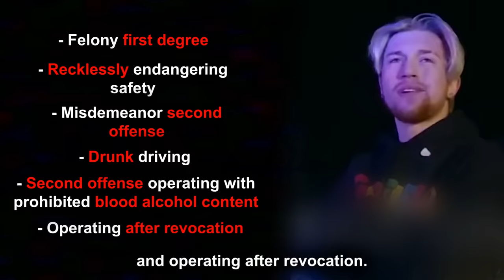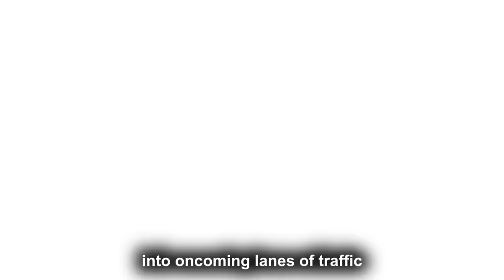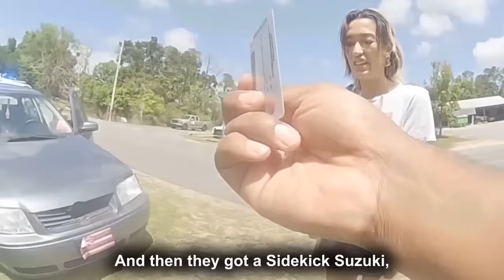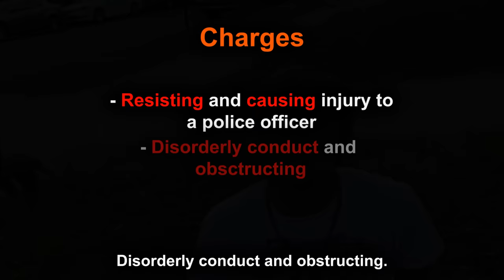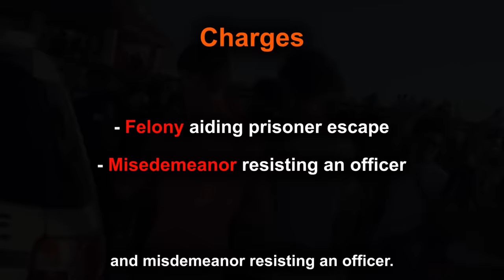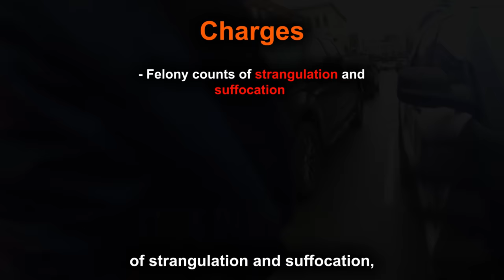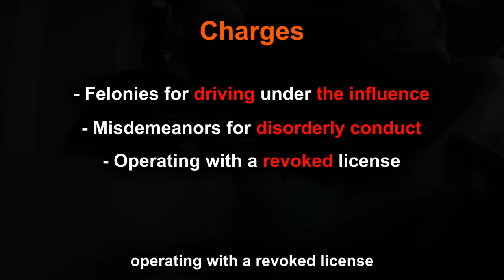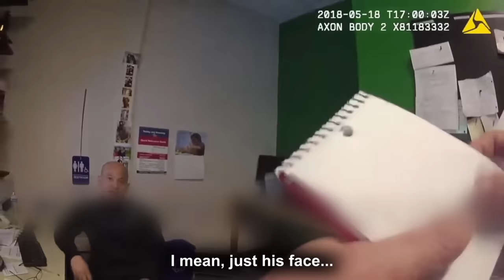When Entitled Teens Realize They've Been Arrested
Today we will be taking a look at some of the most insanely entitled teenagers you will ever see.